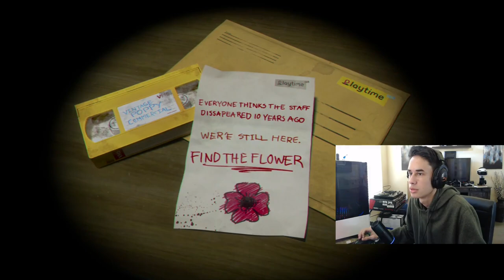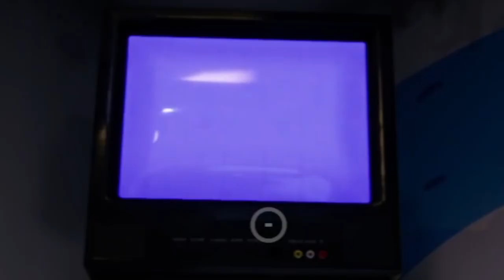Dubble plays Poppy Playtime for the first time!!!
SOCIALS!!!